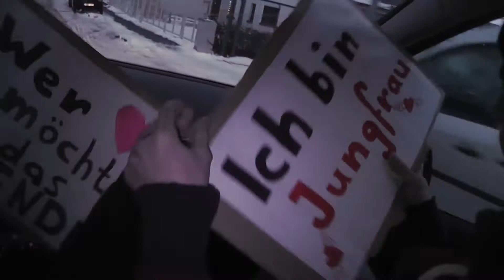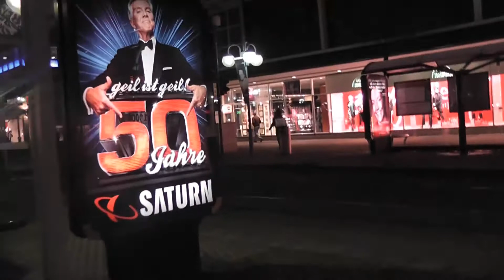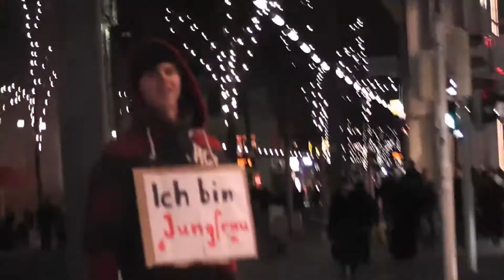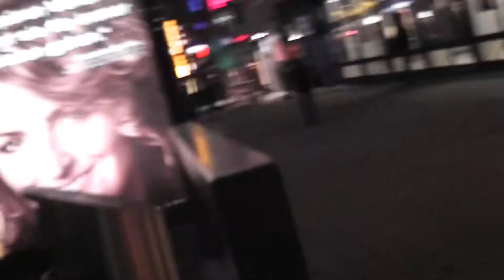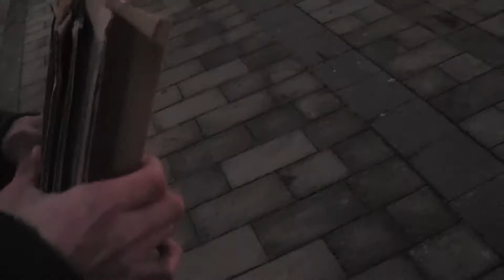MIT PEINLICHEM SCHILD DURCH DIE INNENSTADT!? (Bestrafung - Challenge The Hölzerlips) [Folge 1]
Nico hat verloren. Wettschulden sind Ehrenschulden.